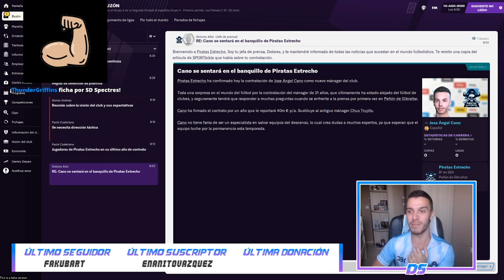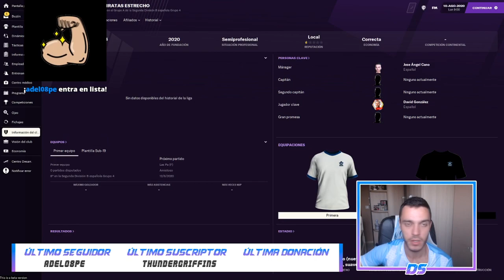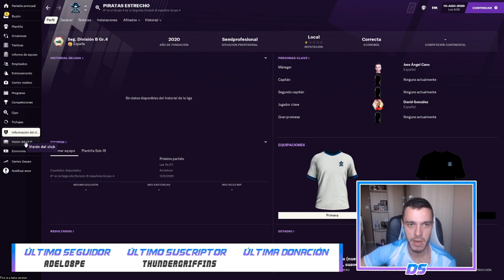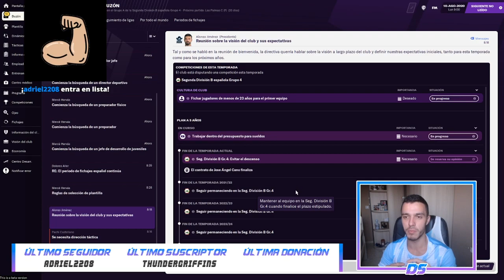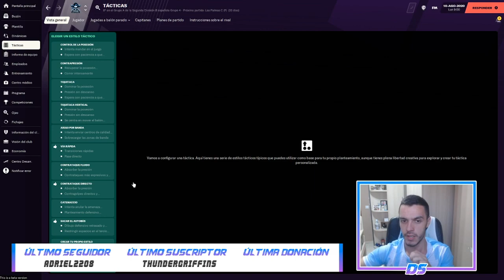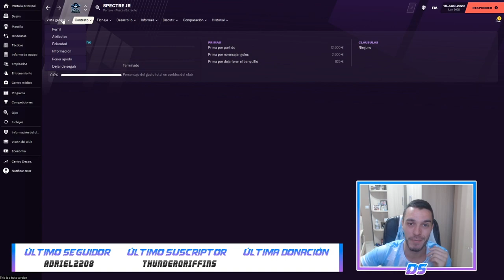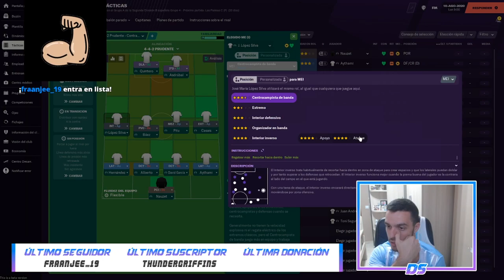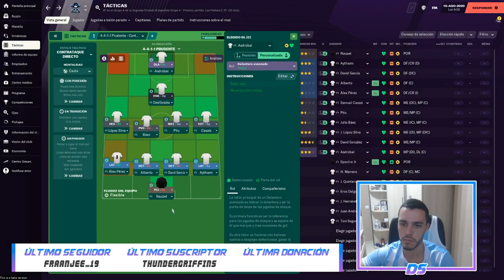FOOTBALL MANAGER 2021 | PIRATAS DEL ESTRECHO | LA LOCURA DE SEGUNDA B #1